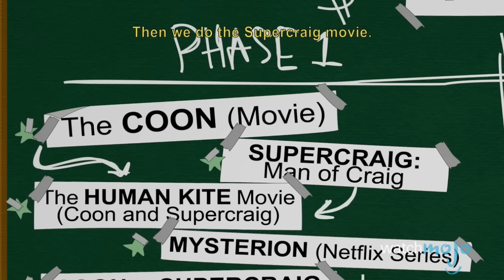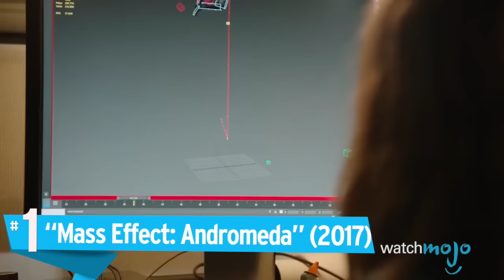Top 10 Most Anticipated Games of 2017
What new, sweet games are coming out this year? What does 2017 have in store for our game consoles, hard drives...and wallets? What are the most anticipated, most hyped, most looked-forward-to titles arriving in this hallowed year of our lord, Cthulhu? Well, ask no more intrepid viewer, because is counting down our picks for the Top 10 Most Wanted Games of 2017!

00:33 #10. “South Park The Fractured But Whole” (TBA) (“Best title ever”)
01:39 #9. “For Honor” (TBA)
02:57 #8. “Scalebound”/ Nier: Automata (TBA)
03:50 #7. “Resident Evil Biohazard” (TBA)
04:43 #6. “Prey” (TBA)
05:48 #5. “Horizon Zero Dawn” (TBA)
06:49 #4. “YookaLaylee” (TBA)
07:45 #3, #2 & #1: ?

Special thanks to our user “DaveVsTheWorld” for suggesting this topic using our interactive suggestion tool